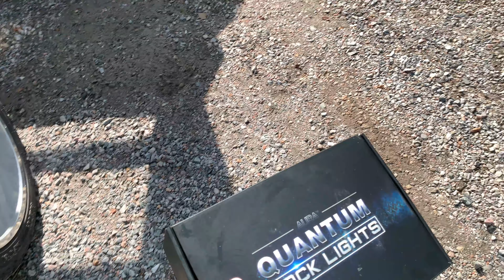Installing AURA Quantum Rock Lights on the Super Duty!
AURA Quantum Rock Lights